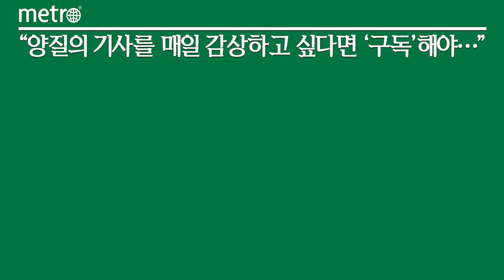현대위아. 위기를 넘어 동반성장으로…협력사 지원 확대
현대위아가 글로벌 공급망 차질과 인플레이션(물가 상승세) 심화 등으로 어려움을 겪는 협력사에 대한 지원을 확대한다.

현대위아는 지난 18일 경기도 화성시 롤링힐스 호텔에서 '파트너십 데이'를 개최하고 협력사에 대한 지원을 강화하기로 했다고 21일 밝혔다. 현대위아는 이를 통해 '동반성장'의 문화를 사내에 뿌리내린다는 계획이다.

협력사 파트너십 데이는 현대위아가 주요 협력업체 120곳과 함께 경영 비전을 공유하고 함께 성장할 수 있는 방안을 나누는 자리다. 올해 행사는 코로나 바이러스 상황을 고려해 행사 현장과 온라인 생중계를 통한 온라인 참석으로 이원화해 이뤄졌다.

현대위아는 '위기를 넘어 동반성장으로'라는 목표를 세우고 협력사에 대한 지원을 대폭 강화하기로 했다.

특히 코로나로 비롯한 '공급망 붕괴'와 '인플레이션 우려' 등의 위기를 이겨낼 수 있도록 돕기로 했다. 이에 현대위아는 협력사들이 미래 성장 동력을 확보할 수 있도록 지원에 나선다. 현대위아가 추진 중인 '통합 열관리 솔루션', '전동화 액슬(e-TVTC)', '스마트 제조 솔루션' 등의 신사업을 준비할 수 있도록 하는 것이다. 협력사와 신기술 개발을 함께 진행하고, 제안 효과 금액을 협력사와 배분하는 '성과공유제'를 시행해 협력사가 선제적으로 신기술을 제안할 수 있도록 할 계획이다.

현대위아는 공급망 리스크에 대한 대비도 협력사와 함께 하기로 했다. 원·부자재 공급에 차질이 빚어질 경우 사전에 정보를 빠르게 교환하며 공동 대응에 나서는 것이다. 아울러 원?부자재 수급 시스템을 점검하고 사전에 물량을 충분히 확보할 수 있도록 지원에 나선다. 또 물류난에 대비해 원·부자재 및 부품 단위에서부터 현지화해 제품 생산에 차질이 없도록 돕는다.

이와 함께 자금난을 겪는 협력사를 위한 680억원 규모의 동반성장펀드를 운영하고, 협력사의 기술 개발·보호 지원을 위해 170억원을 투입하는 등 상생협력 프로그램도 지속적으로 시행한다.

협력사가 우수 인재를 채용할 수 있도록 채용박람회 개최도 돕는다. 현대위아는 이에 더해 협력업체 임직원이 기술 교육을 받을 수 있도록 현대자동차그룹의 '글로벌상생협력센터'를 활용해 400여개의 교육과정을 지원하기로 했다.

현대위아 관계자는 "코로나 이후 이어지는 위기를 이겨 내기 위해서 협력사와의 동반성장은 가장 중요한 과제"라며 "위기를 극복하고 미래 모빌리티 시장에서 경쟁력을 갖춘 부품사가 될 수 있도록 모든 협력사와 함께 노력해 나가겠다"고 말했다.